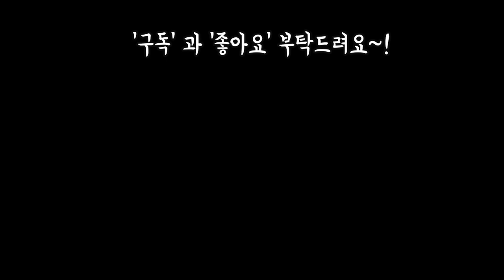보고 또 봐도 매력이 넘치는 행복바라기의 황홀한 키핑장 묵둥이들 ~!Succulents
프리티고운님들
휴일잘보내고 계시졍~!
오늘은 제가 보고또보아도
황홀한 행복바라기의
키핑 묵은둥이들을
감상해 봅니다~!

사랑합니다
감사합니다
행복 휴일 보내세요~!

음원출처.